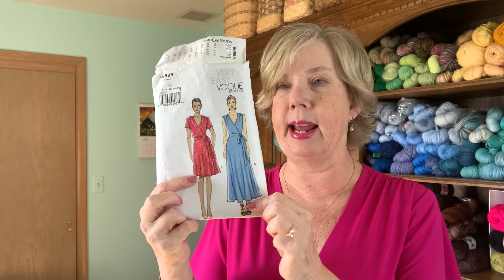Me Made May Day 4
Welcome to Me Made May Day 4. Thanks for checking out my channel.

Today I’m wearing Vogue 8896 out of a Ralph Lauren matte jersey from Mood Fabrics.